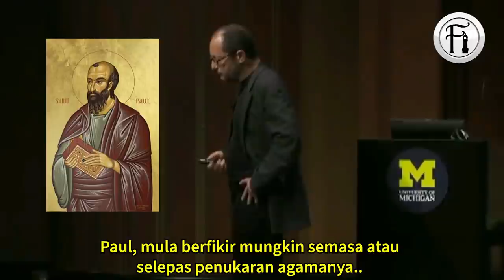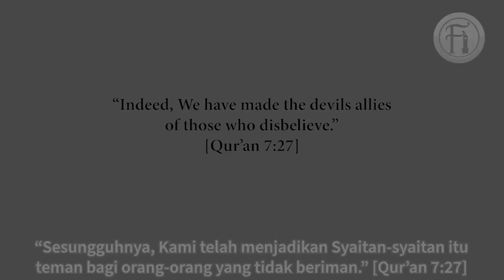Allah Atau Syaitan Yang Memperdaya Gologan Kristian Dan Mencipta Agama Kristian?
Beberapa ahli panel di dalam rancangan Kristian telah menyalah tafsirkan ayat [Qur’an 4:157]. Lihat bagaimana Muslim menjawab semua kekeliruan dari hujah-hujah mereka. Kita juga dapat mendengar kenyataan dari sarjana sejarah agama Kristian sendiri tentang pengasas mereka.